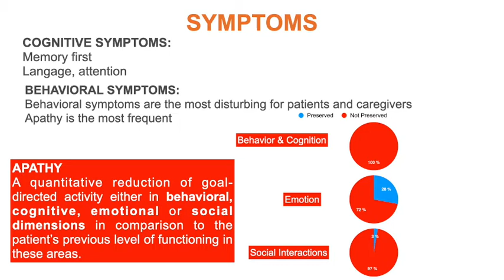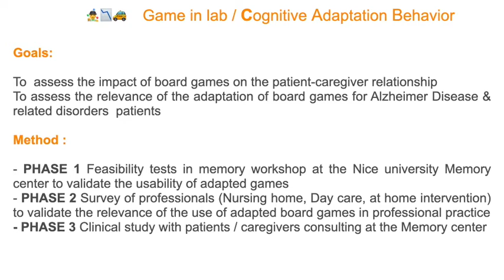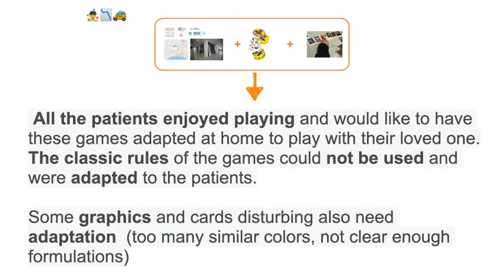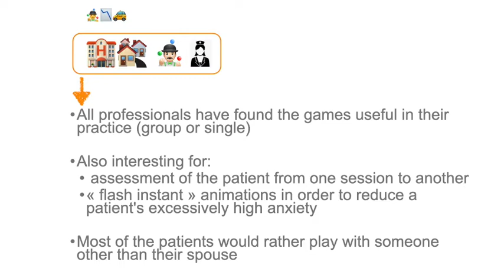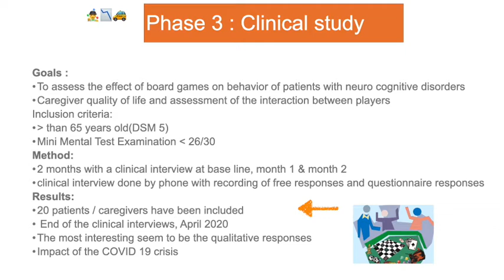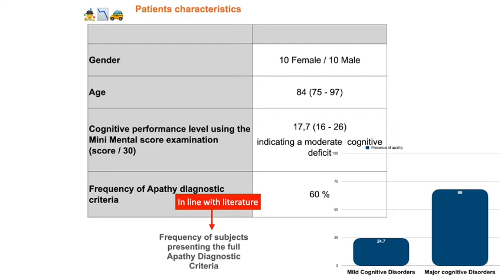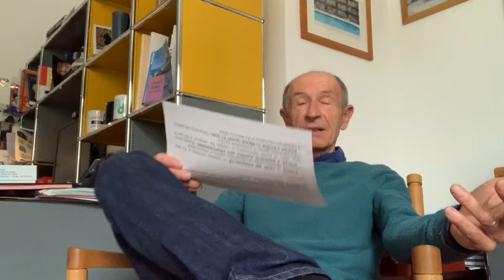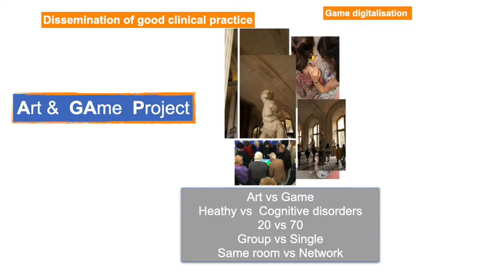Board games, a fuel for motivation in cognitive disorders - Philippe Robert, CHU de Nice, FR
2nd Game in Lab Symposium - 27/01/2021
Title: Board games a fuel for motivation in cognitive disorders
Titre: Jeux de société : un moteur pour la motivation dans les troubles cognitifs